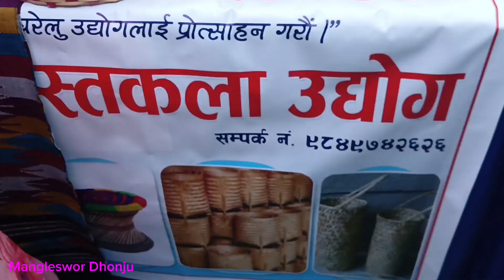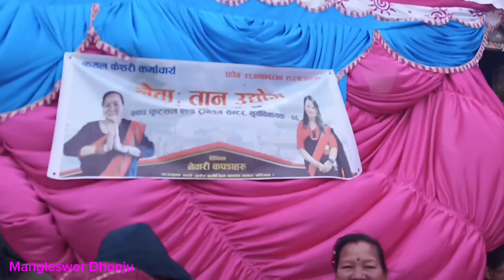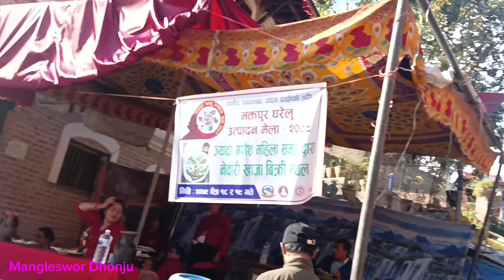Bhaktapur Cottage Industry's Product...FESTIVAL 2079 in Bhaktapur